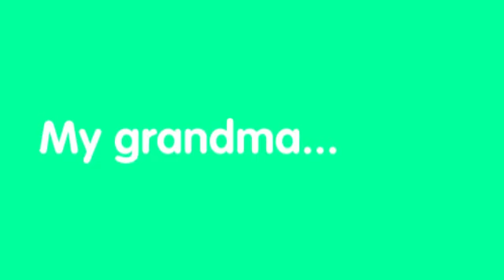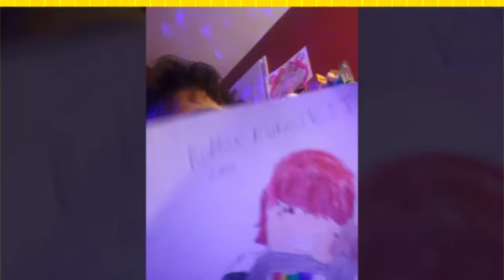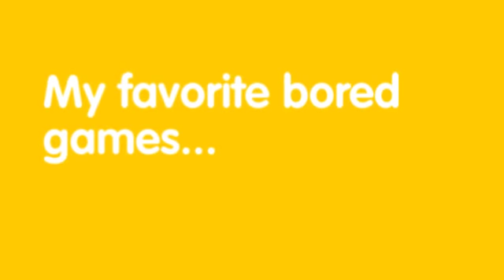Blake's Animoto video!